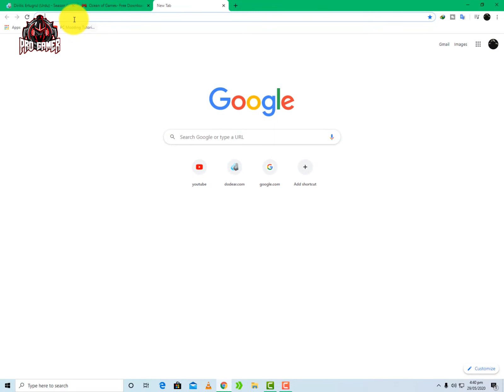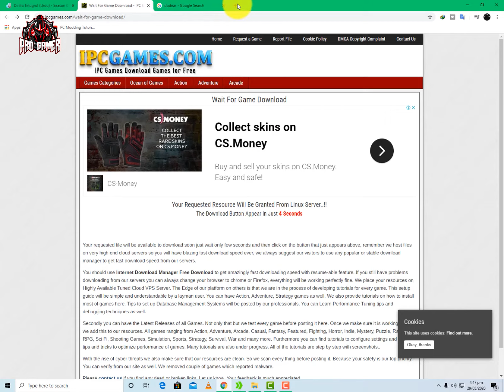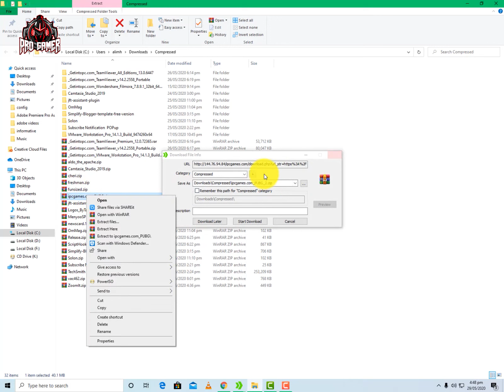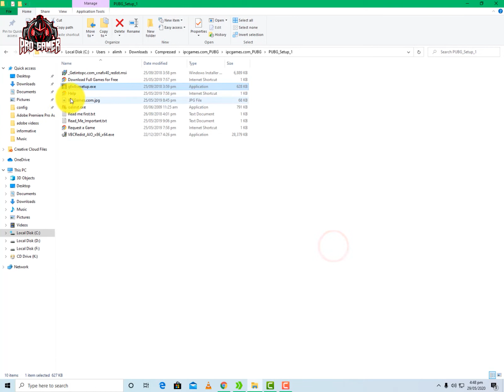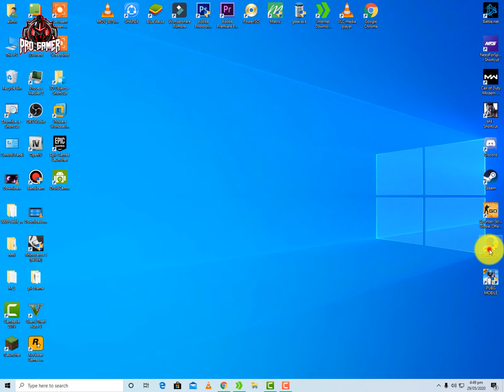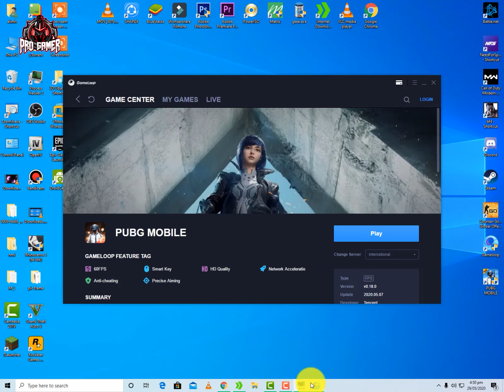how to download and install pubg mobile on pc I play pubg mobile on pc I easily download pubg on pc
About this video:
in this videoi will show how to download pubg mobile on pc see the video

MY PC SPECIFICATIONS:
GRAPHICS CARD: AMD RADEON RX550/550 SERIES
RAM:12
WINDOWS: 10 ORIGINAL WINDOWS

MY RECORDER:
CAMSTUDIO 8

how to get 4000 hours watch time & 1000 subscribers fast I increase watch time on youtube I quickly

how to rank channel of youtube I rank channel in youtube I step by step I ranking youtube channel